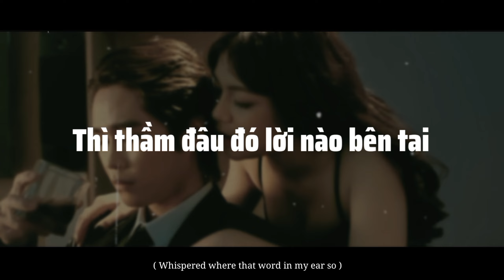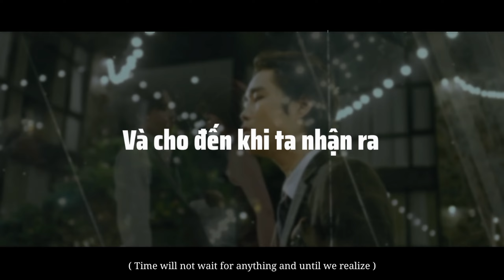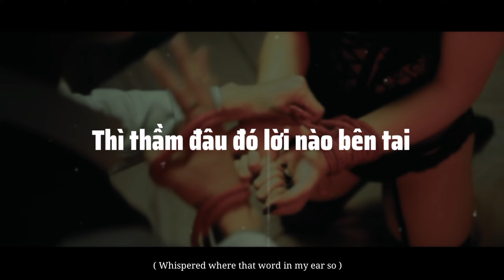Phong Max X Tăng Duy Tân - Ngây Thơ ( Welkin Light Remix)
Phong Max X Tăng Duy Tân - Ngây Thơ
Artist:- Tăng Duy Tân
Composer & Music producer:-  Phong Max

© Bản quyền thuộc về Phong Max
© Copyright by Phong Max do not reup